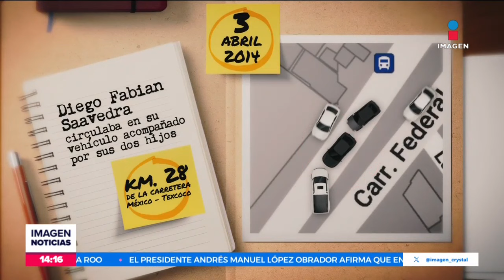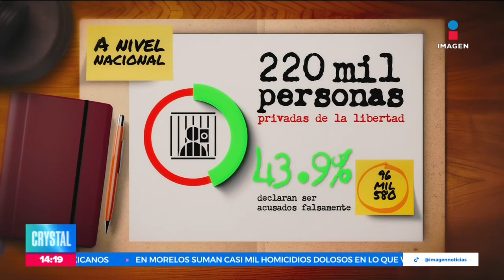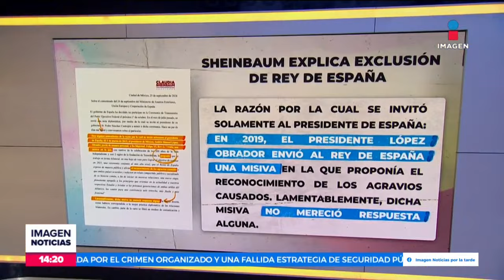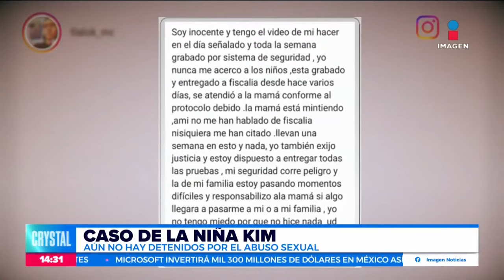Noticias con Crystal Mendivil | Programa completo 25 de septiembre de 2024